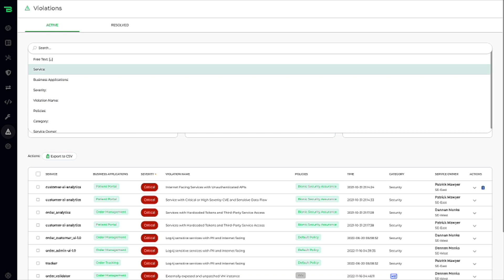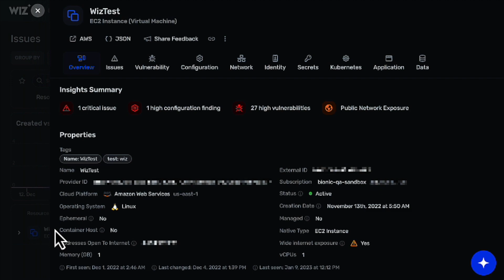Wiz + Bionic: Unified Cloud-Native Security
CISOs are responsible for securing chaotic, complex cloud-native environments and applications that change rapidly.

But there is no way for them to manage security risk in a scalable way.

Wiz and Bionic are partnering to provide customers with an agentless way to unify and scale their cloud and application security posture in production.

Teams now have the ability to:

✅ Unify the security posture of cloud applications and APIs

✅ Provide continuous feedback to engineering teams

✅ Prioritize application vulnerabilities, attack surfaces, and risks

✅ Govern, secure, and protect sensitive application data flows (e.g. PII, PHI, PCI)

✅ Detect and govern application architecture drift (e.g. new dependencies, attack surfaces)

Read our detailed breakdown of how Bionic and Wiz help customers manage security and business risks of ephemeral, cloud-native environments